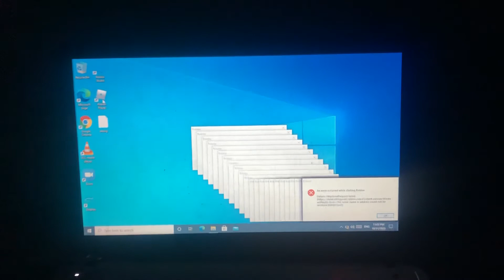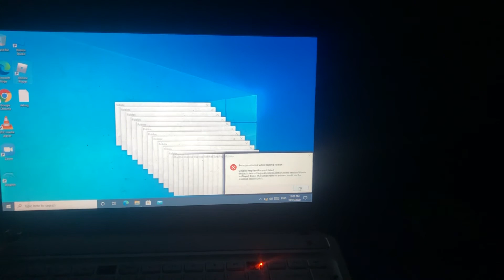Hp windows 10 home crazy error (I don’t know if it is a crazy error) READ DESCRIPTION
I was trying to get into Roblox but it did not let me because of an error and it was a crazy error and I have never seen a crazy error on a computer and this computer was an HP pavilion DV4 with beatsAUDIO Speakers and it is broken but still works everything is fine touch pad works keyboard works power button works everything is perfectly fine even the screen enjoy